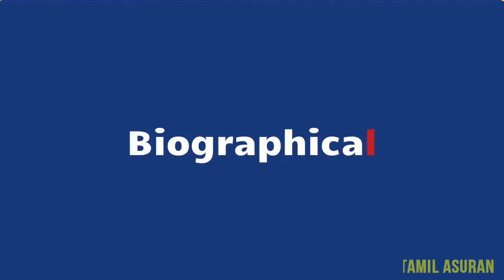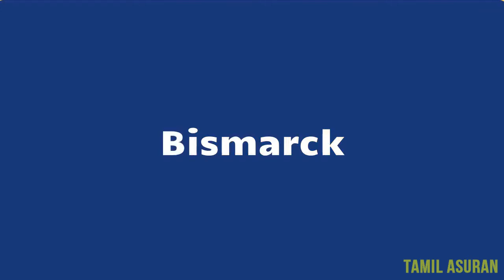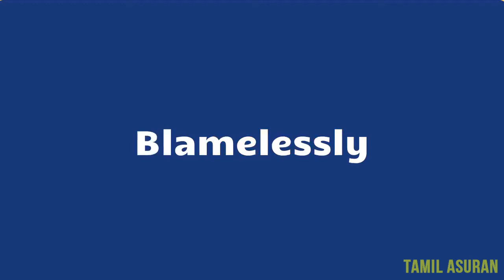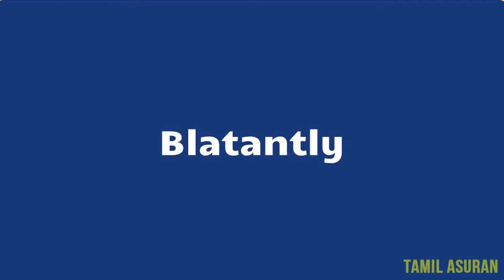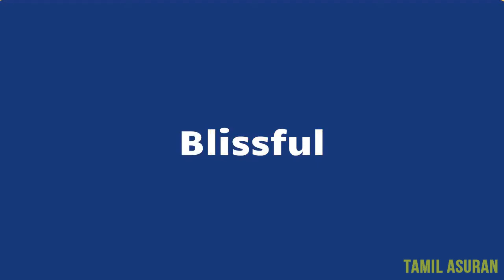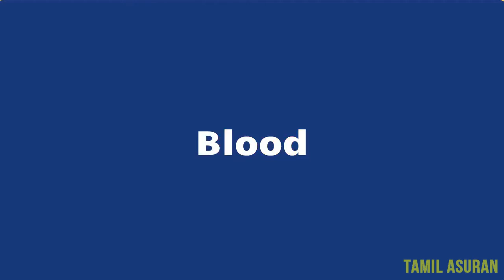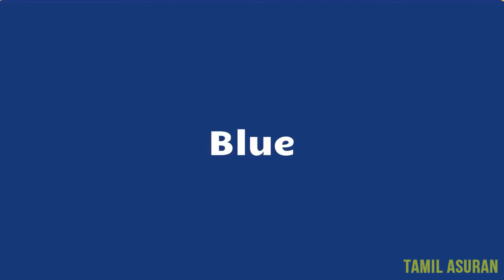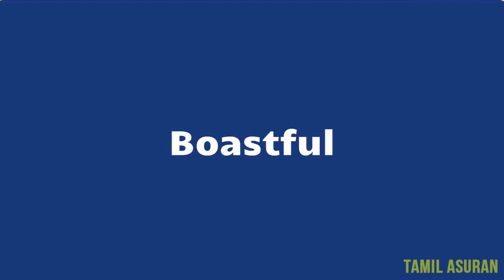MAKE FREE MONEY